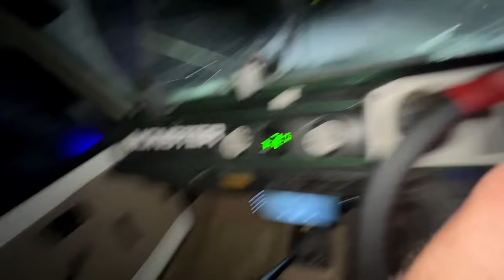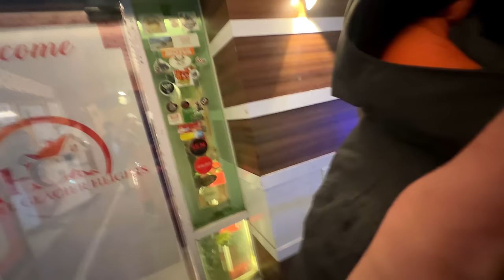Solo Night Camping In Car Went Wrong 😢 || Heavy Snowfall In Kashmir || Sonmarg || The Umar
In this vlog I plant for solo night camping in Sonmarg Are which is located in Kashmir, 100KMS from Srinagar . During our journey we faced heavy snowfall which looks more dangerous.
Hope you all will like this vlog, Thank You!

4x4 off-road car
Gypsy 4x4
Solo night camping went wrong
Solo night camping and heavy snowfall

Hotel Glacier Heights Sonmarg : 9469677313